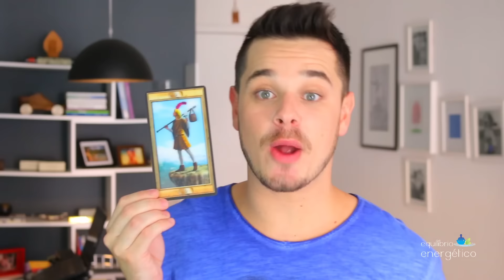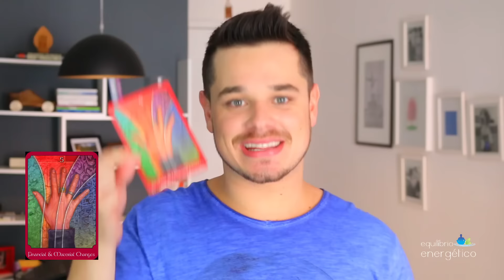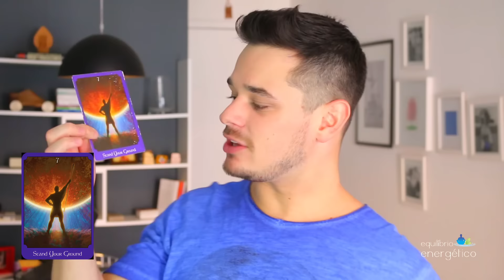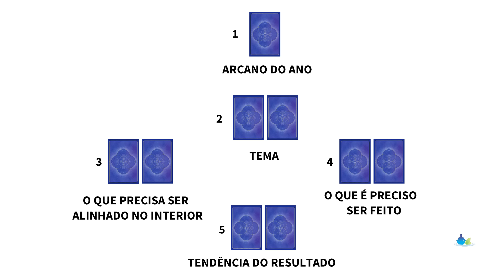ENERGIA MÊS DE JANEIRO 2016